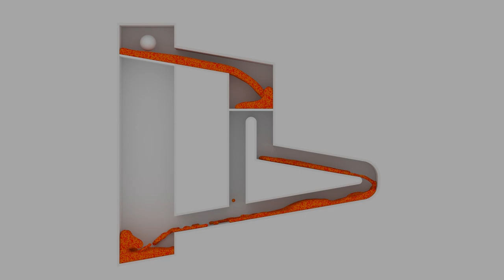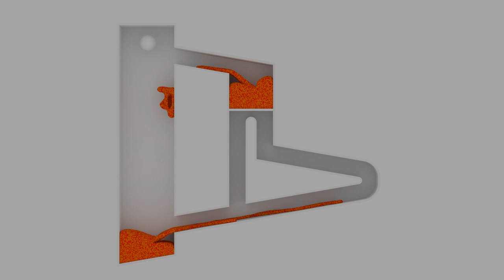Particle Fluid Machines [03] [Simulation]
--Description

Particles: 120.000
Render: Blender internal
Render time: 154 hours
Bake time: 20 horus
Frame: 1920x1080

--Tags